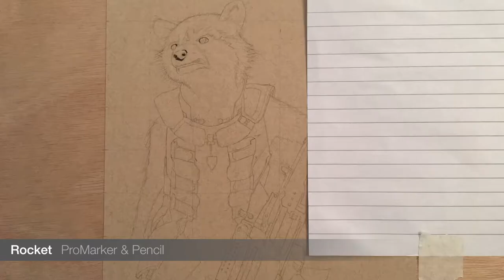Realistic Drawing Rocket Raccoon Pro Marker & Pencils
Realistic Drawing of Guardians of the Galaxy's Rocket Raccoon (Bradley Cooper, Sean Gunn) completed using Pro Markers, Prismacolor Pencils and Fine Liners. Details below.

Groot or Baby Groot, Drax or Gamora?  Most popular will be featured in one of my next videos.

For this i used:
Waterproof Fine Liners

PrismaColor Pencils

Let me know what videos you would like to see in the comments.